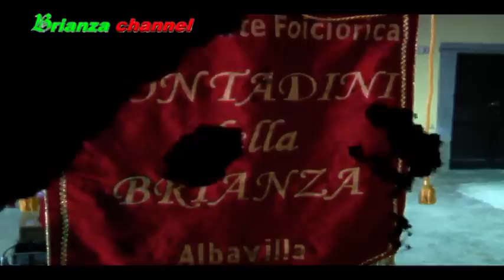I Contadini della Brianza